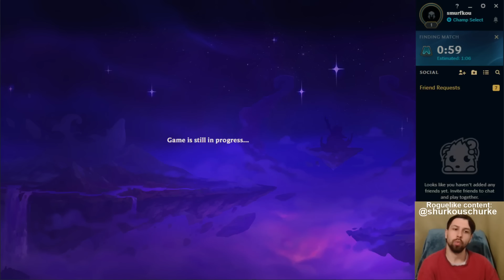They buffed Qiyana so I 3 Starred her with this insane build. She blew my mind.